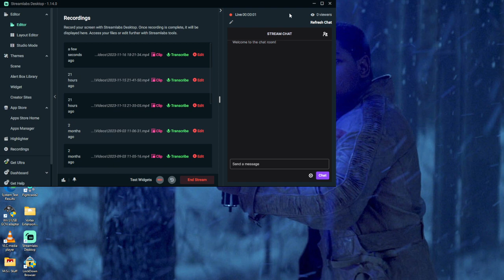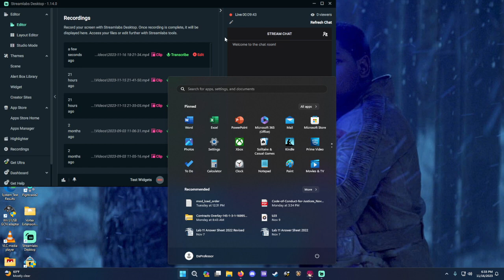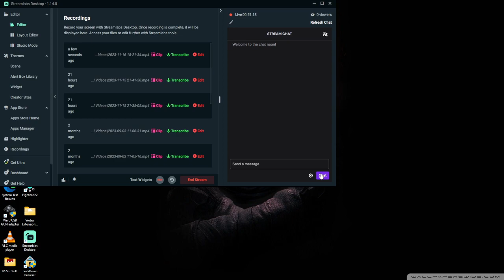[Million Arthur: Arcana Blood] Raw & Unfiltered